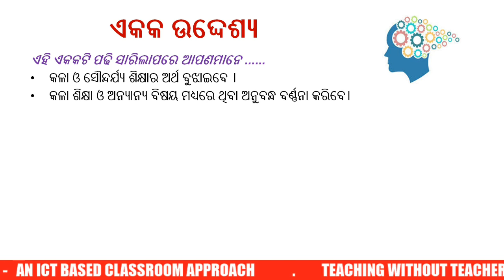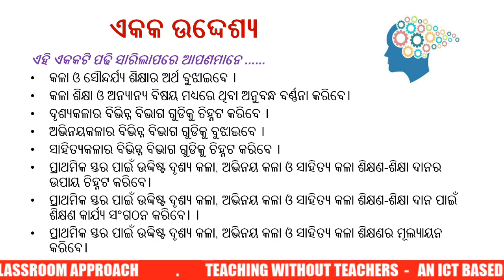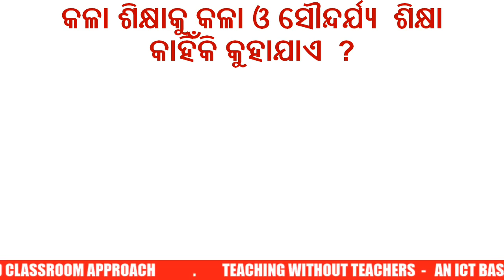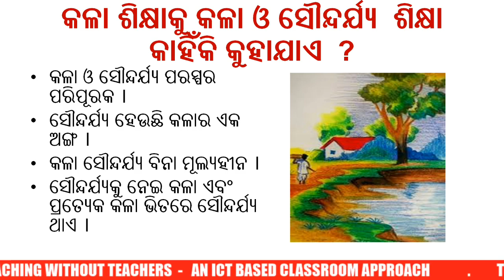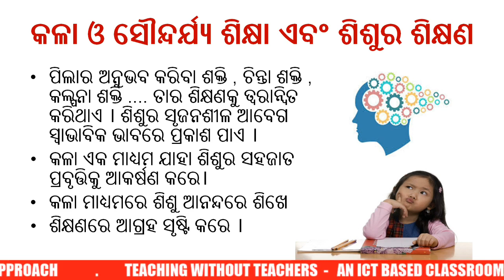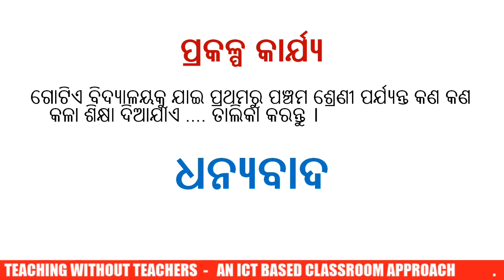Art And Aesthetic Education : D.El.Ed